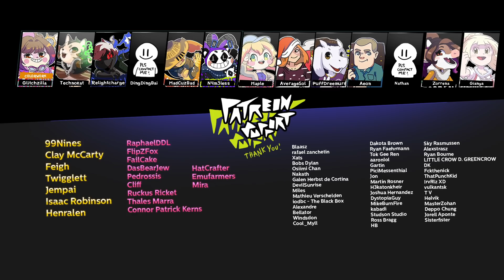ENEMY FUSE (APEX LEGENDS ANIMATION)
Ever wondered how it feels to win a game in Apex Legends? Fuse is here to show you.

All colored by Glitchzilla!

or via memberships!

Cheers!